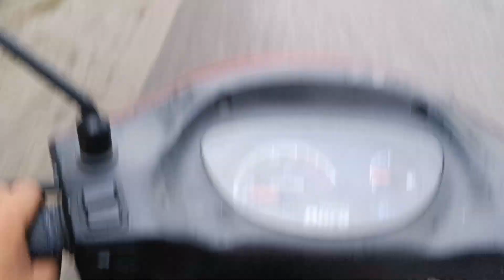Moto blogging setup se ho gaya Pareshan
Hello friends,
 my name is Anuj and I am a vlogger from Tezpur Assam,
and l will do my best,